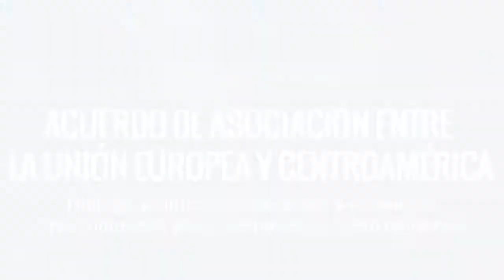Conversatorio "Acuerdo de Asociación entre UE y CA" Ingeniero Luis Velasquez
¿Qué es el DR-CFTA?